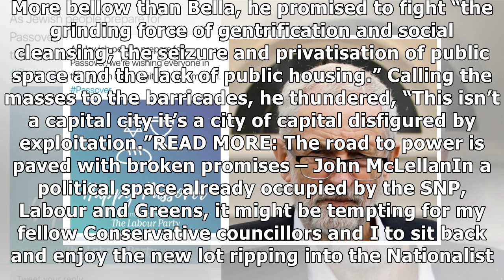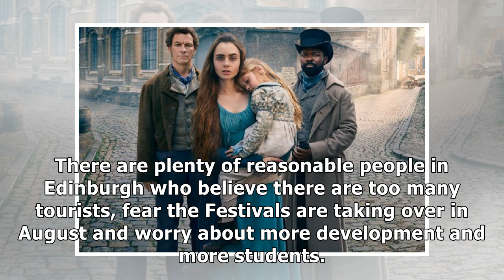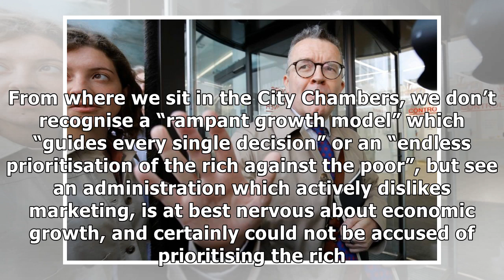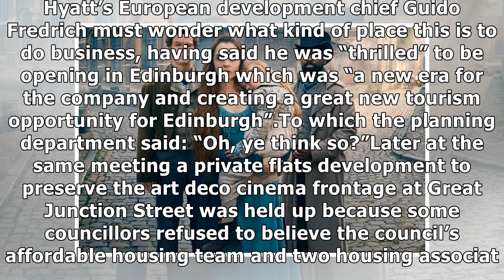In the age of Trump, Edinburgh gets its own populist movement – John McLellan